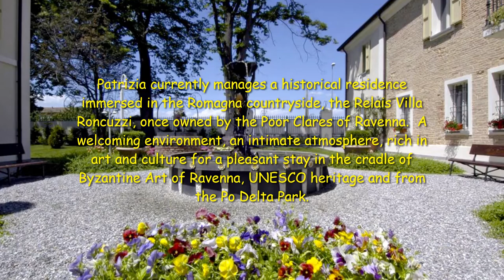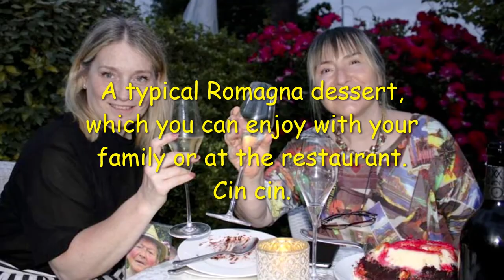The cuisine introduces a delicious, culinary journey through Romagna. Zuppa Inglese-English Trifle.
A passionate hotelier takes Zuppa Inglese - English Trifle's lovers on a culinary journey through a wide variety of regional cuisine and specialties from Emilia Romagna menu at Hotel Villa Roncuzzi, Italy.

Cozy and safer than before at Hotel Villa Roncuzzi - discover the atmosphere

via Art Culture Tourism - International
Imaginary Culinary Journey through Romagna - Part One